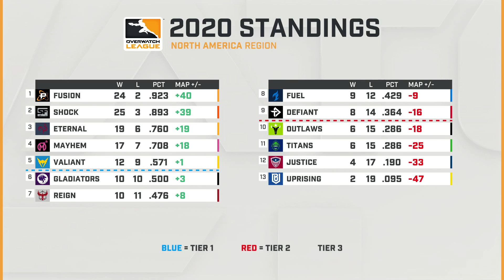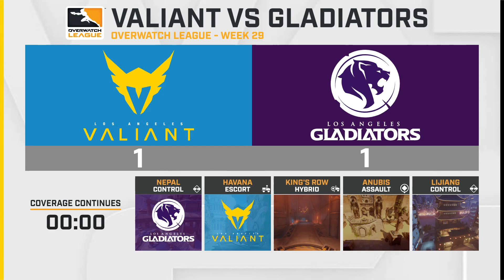vs @LAGladiators | Week 29 | NA Day 3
Week 29 of the 2020 Overwatch League season is live on August 21-23 on YouTube Gaming! It’s time for the last regular matches of the season before we fully look ahead to Playoffs! Who will win their last few matches of the regular season?! Tune in to find out!